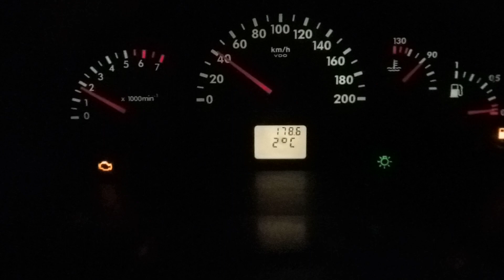Как ЙОжик в тумане.... / 29.04.2023г.